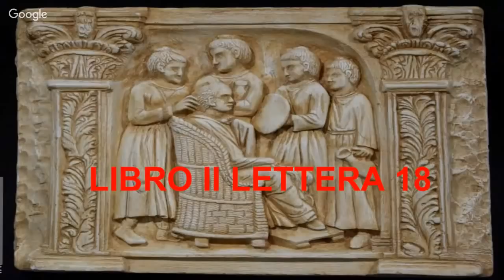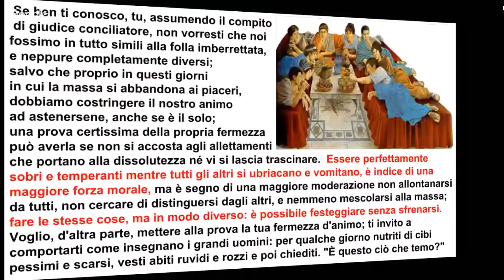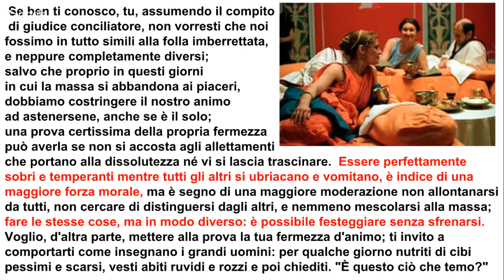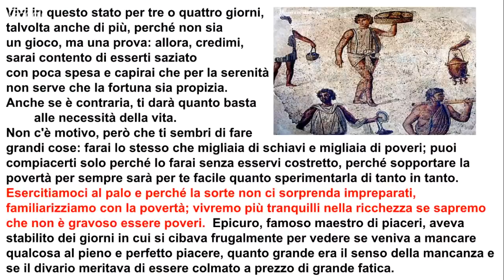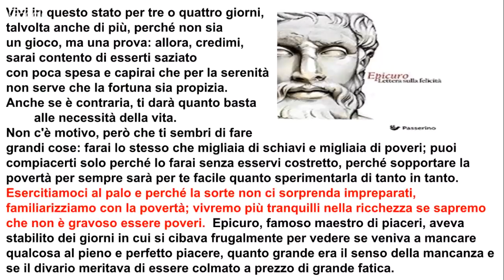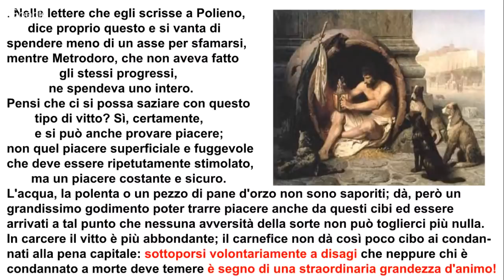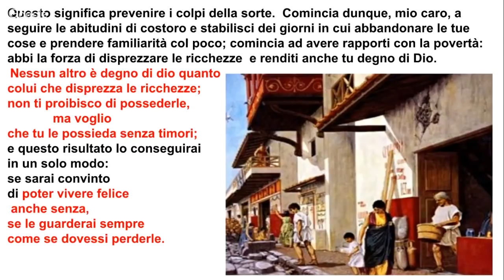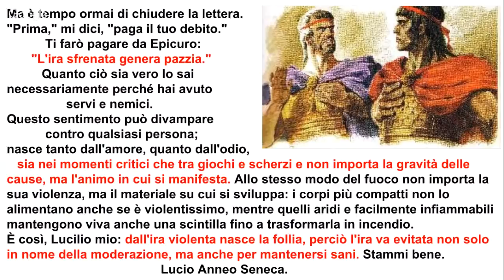Il distacco dagli agi e le ricchezze. (Seneca)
"Nessun altro è degno di Dio quanto colui che disprezza le ricchezze."
- Seneca -
LIBRO II LETTERA 18